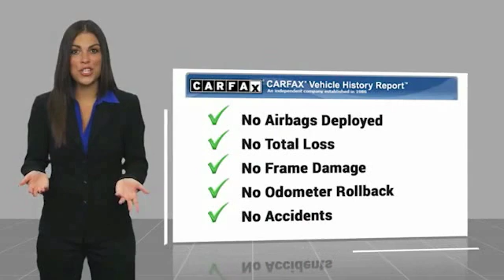2016 Audi S6 Metairie LA PMN151558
2016 Audi S6 Prestige

Don't miss this 2016 Audi. Make a great choice today with this must-have 4dr car. Learn more about this 4dr car by contacting the dealership today and own it today.